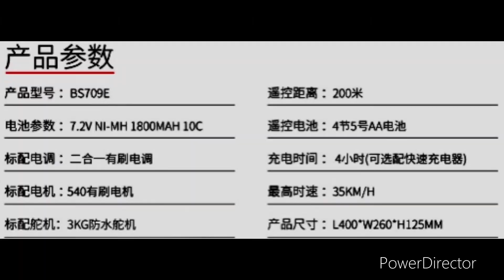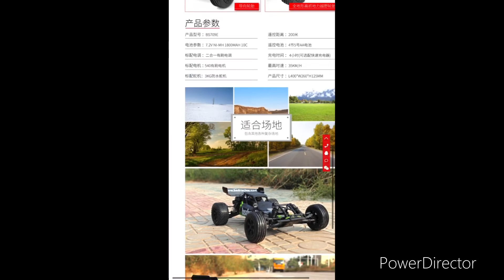Az RC autóm!!!